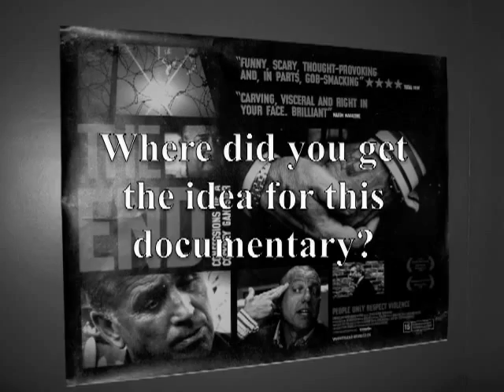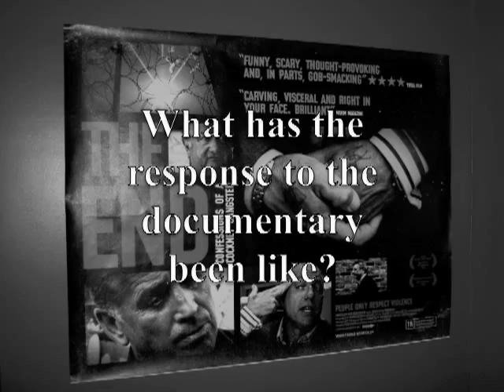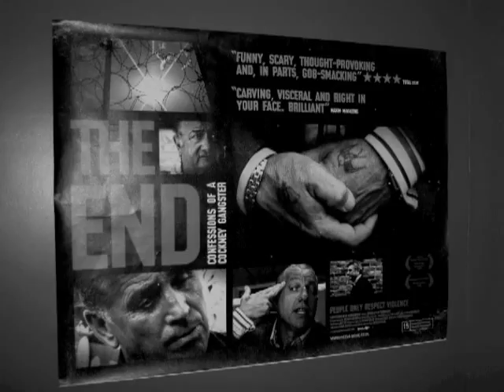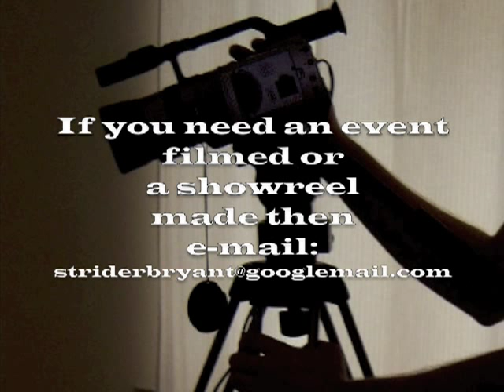The End Film Premiere April 2009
Essex UK TV providing coverage of the World Premiere of 'The End' at the East End Film Festival

Twins Nicola and Teena Collins directed their camera towards their own father Les Falco and his gangster friends, the result is a feature documentary called THE END, a hard-hitting true story about London's East End gangsters.

The End Film Premier April 2009